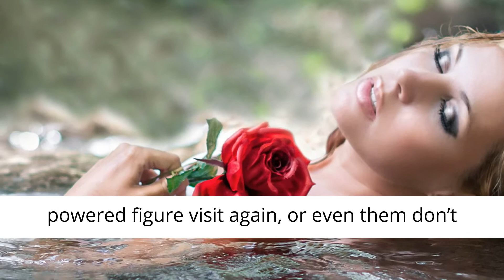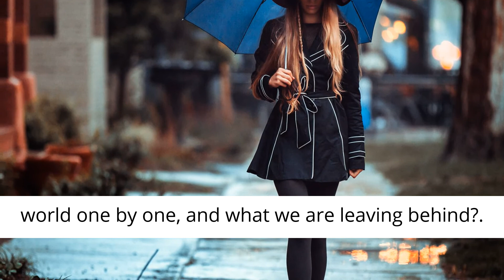The Inspired Future Of Our World